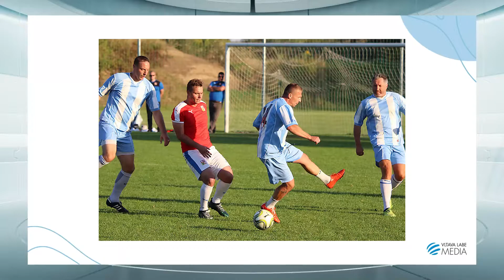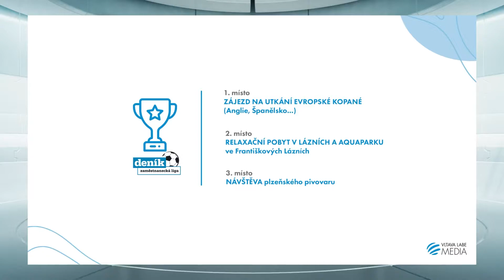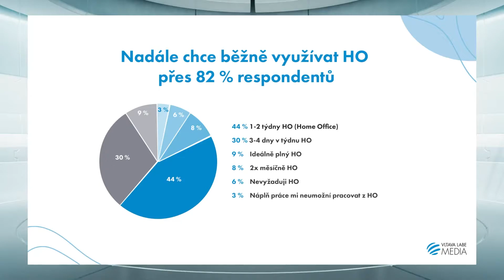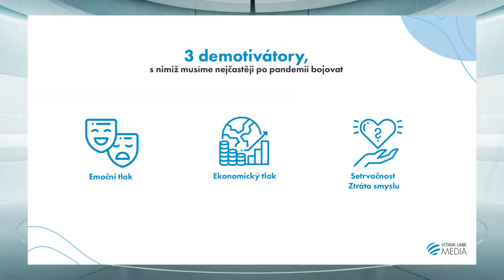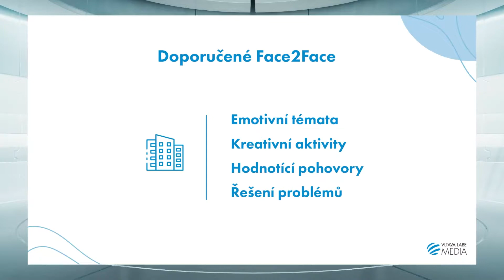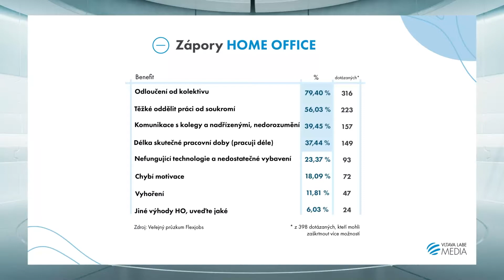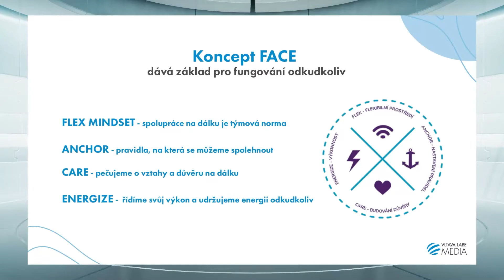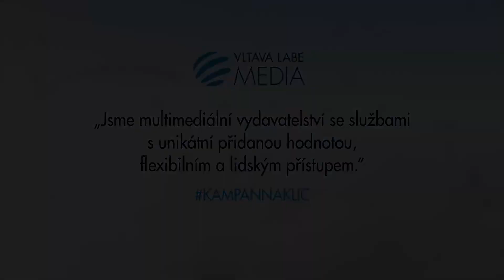☕ Byznys kafe s VLM: Jak restartovat a motivovat lidi po pandemii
1. díl série webinářů mediální skupiny VLM se Zdeňkou Studenou, zakladatelkou a řídící partnerkou FLESJOBS.CZ na téma: Jak restartovat a motivovat tým po pandemii.

Speciální téma: Zaměstnanecká liga s Deníkem.

Webinář mediální skupiny VLTAVA LABE MEDIA je sérií webinářů, které nabízí zajímavé informace ze světa byznysu, HR, marketingu, osobního rozvoje a mnohých dalších odvětví. To vše v podání profesionálů, kteří jsou prověřeni dlouhodobou zkušeností a úspěchy v oboru.

Moderuje: Jan Klička, šéfredaktor regionálního Deníku